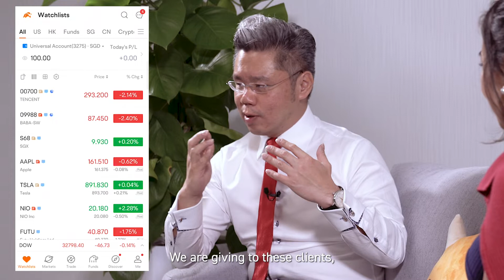Your Gift for NDP 2022 🇸🇬 | Stronger Together, Majulah! with moomoosg Cash Plus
Join Olivia Higgins as she unpacks what the Money Market Fund is all about with Managing Director, Gavin Chia. Have a traditional Singaporean "Kopi" on moomoo with moomoo Singapore's National Day gift to Singapore's residents. Learn how to use moomoo Cash Plus as part of your portfolio strategy. Enjoy!

Happy 57th birthday Singapore! 🇸🇬 Have a Kopi on moo daily with S$2* cash back everyday

02:21 - How is moomoo Cash Plus different from other similar competitor products?
03:15 - What are the top three features and why is it important to sign up right now?
03:34 - How can I access these funds in the moomoo app?
04:20 - A special message from Managing Director, Gavin Chia, to you

Get up to 1.9%* projected return when you micro-invest via our Cash Plus. Be first to cash in on this opportunity

Join our leading US Trading Platform as the Singapore's first global investment platform to offer ZERO COMMISSION on US market trading FOREVER!*

*T&Cs Apply. Cashback is given for a total of 30 days. This video is not reviewed by the Monetary Authority of Singapore.